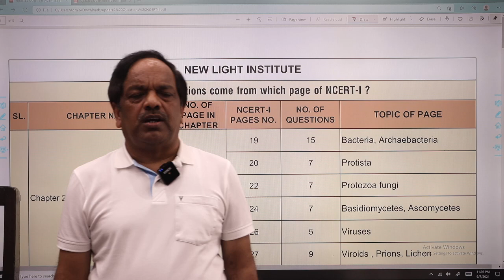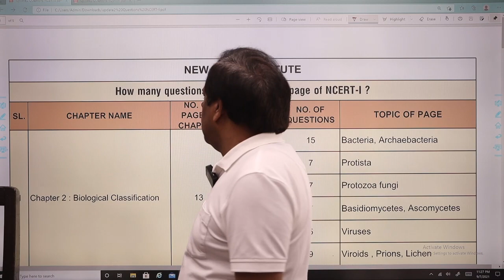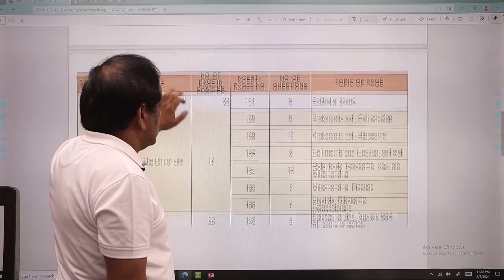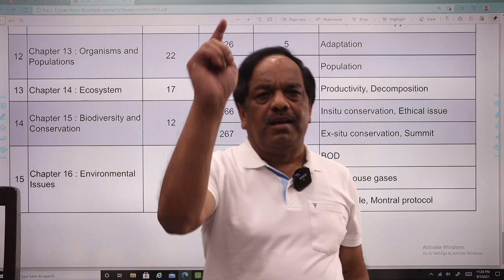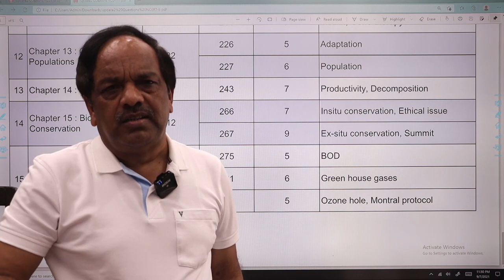NEET 2021 | HOTSPOT PAGE NCERT XI & XII | 5 TO 15 Questions asked in Every Year | Dr. S.P. SINGH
NEET 2021 | HOTSPOT PAGE NCERT XI & XII | हर पन्ने का खुलासा ! 5 TO 15 Questions asked in Every Year | Dr. S.P. SINGH

Download Our Test Series Centres List by clicking on the given